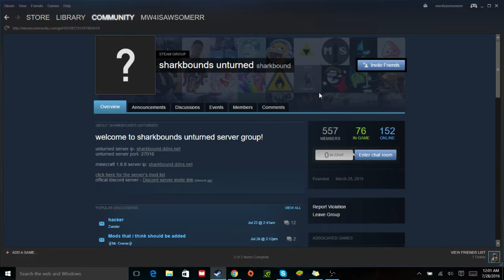Unturned Sharkbounds modded server ip.